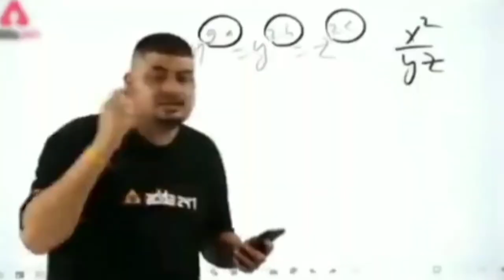presharkukar me siti lag gai बिना गरम किए ही सिटी लग गई🤔😲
presharkukar me siti lagaya hai Bina Kisi Aag Bina hot kiye experiment

please do not try

         Z10 crazy